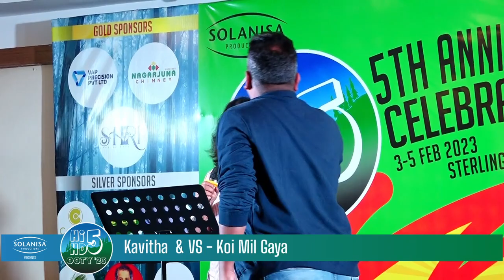Kavitha & VS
Ooty '23. HD 5th Anniversary